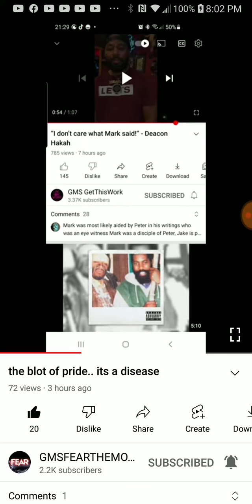PT.2 of 5 , Deacon Haka Pride is a Disease